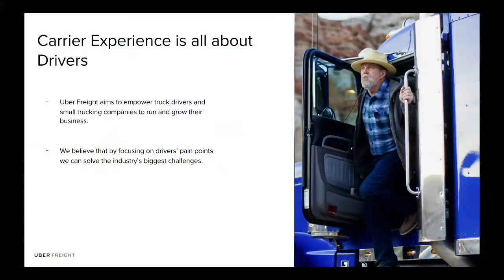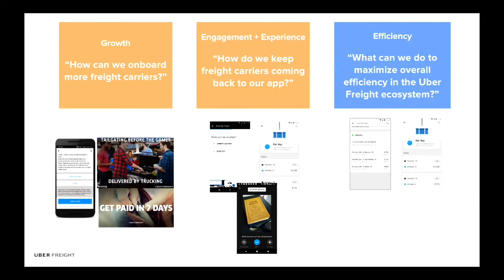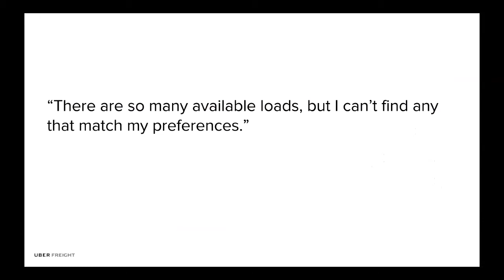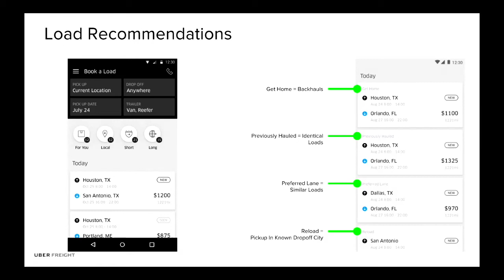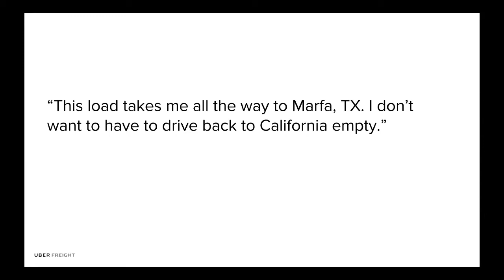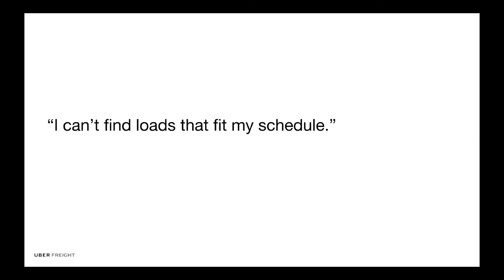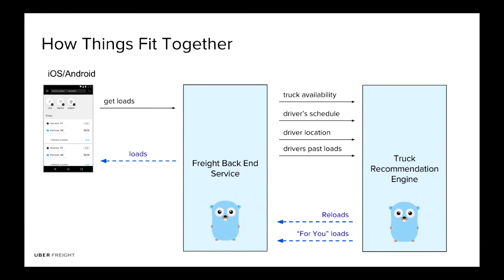Driving with Uber Freight: What We’re Working On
During our Uber Freight meetup in November 2017, engineering manager Padmini Pyapali shares what their engineering team is working on to enable the platform to scale for growth, efficiency, and user engagement.